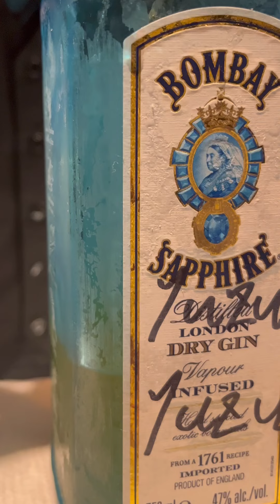【柚子×ジン】Bar Litの仕込み風景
柚子を焼くことで香りがより引き立ちます

Bar Lit
[住所]
埼玉県春日部市中央1-16-3
スピカビル1F
[営業時間]
18:00~27:00
[電話番号]

オーナーバーテンダー
 宮本勇